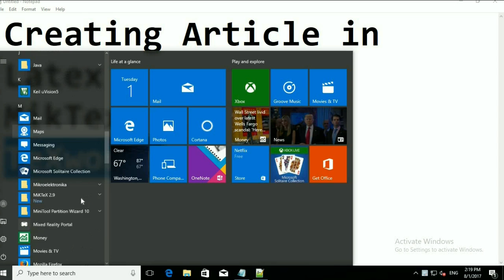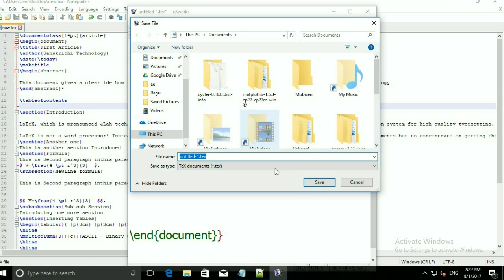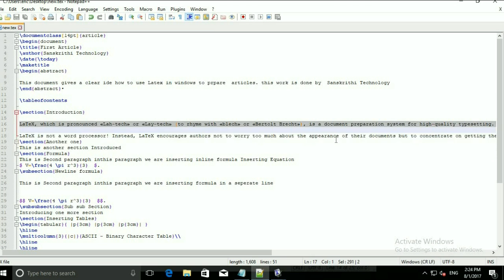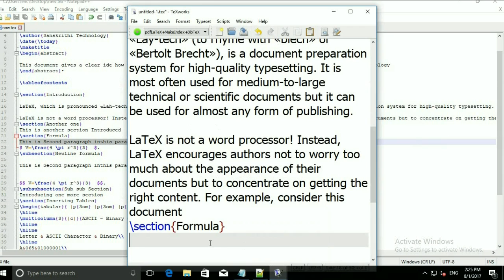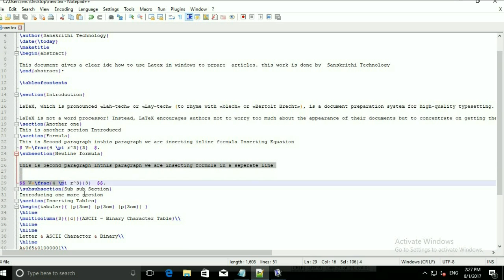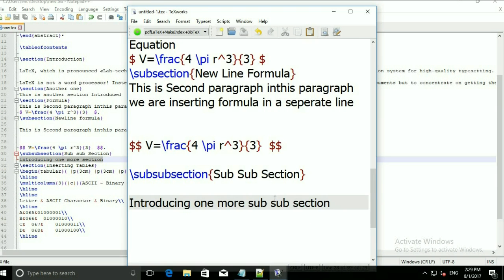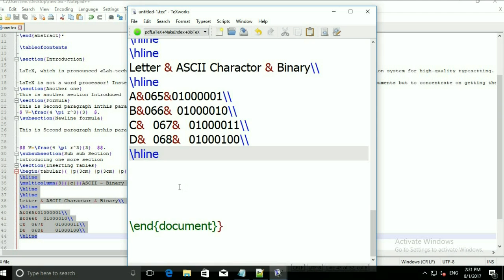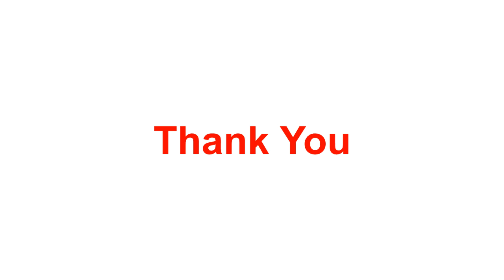How to write Article using Latex-MikTex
install Miktex to write article in Latex